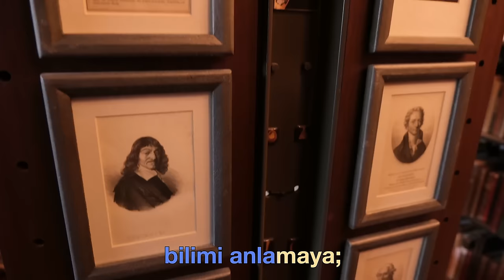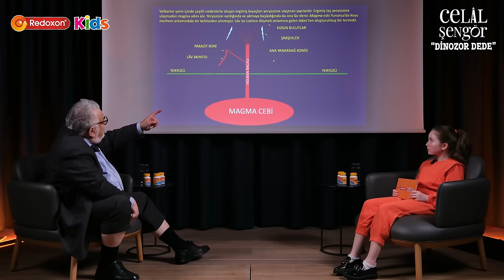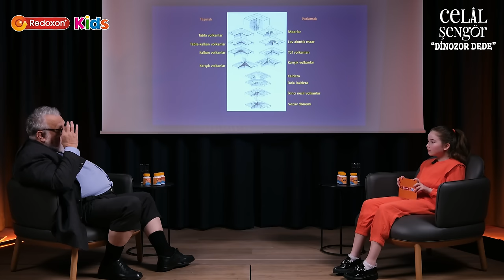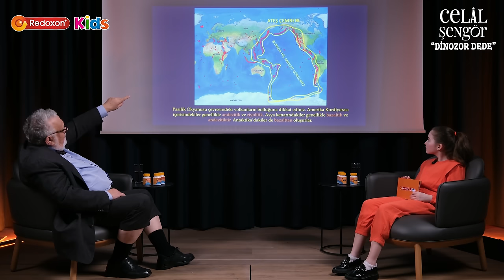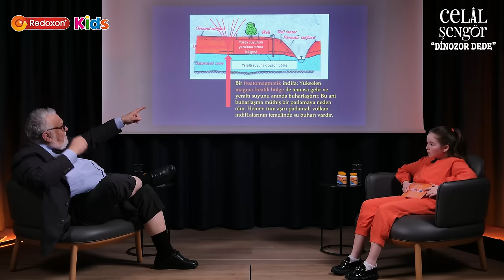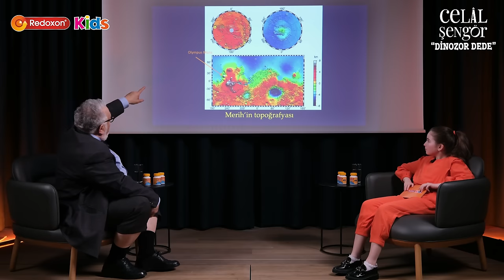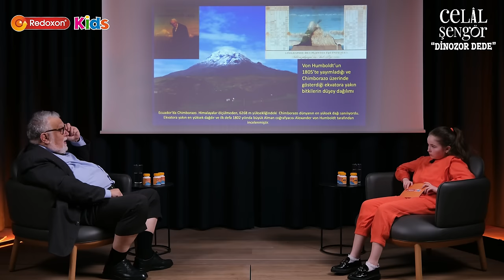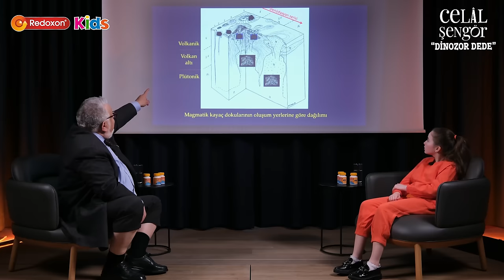Volkanlar - Prof. Dr. Celal Şengör ile Dinozor Dede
Redoxon Kids, daha bilgili, eğitimli ve mutlu bir nesil için çocuklarımızın kesintisiz bir şekilde eğitim alabilmesini önemsiyor.

Kesintisiz bir eğitim ve bilgi akışı için dengeli beslenmelerine ek olarak tüm çocuklarımızın iyi bir uyku düzenlerinin olması ve kişisel hijyenlerine dikkat etmeleri çok önemli. Bunun yanı sıra, vitamin ve mineral takviyeleri de bağışıklığı desteklemeye yardımcı olur. Redoxon Kids’in içeriğindeki C, D Vitamini ve Çinko bağışıklığın normal fonksiyonunu destekler; çocuklara ise sevgi ve merakla sorular sormaya devam etmek kalır!

Redoxon Kids ile biraraya geldiğimiz Dinozor Dede serilerimizde, çocuklara bilim, fen ve eğitimin önemini öğretecek ve meraklarını pekiştirmeleri için destek olacağız!

Yeni neslin başarılı çocuk oyuncularından Ebrar Alya Demirbilek ile Dinozor Dede’nin yeni bölümlerinde buluştuk. Çocukların sesi olup merak edilen soruları ile programımıza renk kattı. Programımızın bundan sonraki bölümlerinde sorularımızı Ebrar Demirbilek hazırlayıp sunacak.

00:00 Giriş
03:02 Volkanlar nasıl oluşur?
05:50 Lavlar neden patlar?
06:50 Dünyanın en yüksek dağı?
09:15 Bir volkanın patlaması ne kadar sürer?
10:20 Volkanlar patlarken neden şimşek çakar?
10:55 Lavlar ve zehirli gazlar bitkileri nasıl etkiler?
11:37 Volkan patlamalarını öngörmek mümkün mü?
12:14 Yastık lavlar?
13:14 Volkanik adalar nasıl oluşur?
13:50 Volkanların oluşma süresi?
14:50 Volkan nedir?
17:15 Volkanlarda oluşan elektrik fırtınılarının sebebi nedir?
19:20 Volkan çeşitleri?
21:50 Volkanlar nerelerde görülür?
23:50 Taşmalı ve patlamalı volkanlar?
24:20 Tabla volkanlar?
27:00 Maarlar?
29:00 Kalkan volkanlar?
30:00 Lav akıntıları?
31:30 Kaldera nasıl oluşur?
33:45 Lav türleri
34:55 Pahoehoe lavı?
35:38 Aa tipi lavlar?
36:10 Tüf volkanları?
37:45 Tabakalı volkanlar?
38:28 Volkanların püskürme türleri?
38:52 Stratovolkanlar?
40:25 Ekvatora yakın bitkilerin düşey dağılımı?
44:12 Magmatik kayaç dokuları?
45:51 Volkanlar nerelerde oluşur?
47:25 Türkiye'de ne tür volkanlar var?
49:00 Kapanış

Celal Şengör ile Dinozor Dede!

Bu videoda Prof. Dr. Celal Şengör ile 'Dinozor Dede' serüvenimize katılın! Bilim, tarih, felsefe ve teknoloji konularını, çocuklar ve gençler için anlaşılır ve eğlenceli bir dille ele alıyoruz. Dinozorlardan modern bilime, antik medeniyetlerden günümüz teknolojilerine kadar her konuda merak ettiğiniz sorulara yanıt bulacaksınız. Bilgi dolu bir yolculuğa çıkmaya hazır mısınız? 'Dinozor Dede' ile bilim öğrenmek hiç bu kadar eğlenceli olmamıştı!